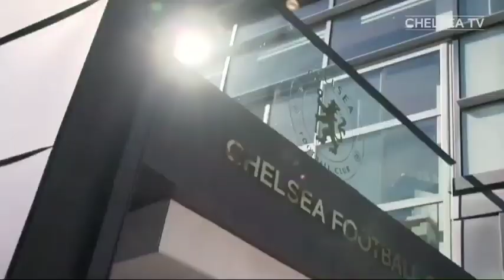HERE WE GO🚀WELCOME GABRIEL SLONINA🎉Boehly Turun Tangan Urusi Transfer Wonderkid Slovenia🔥